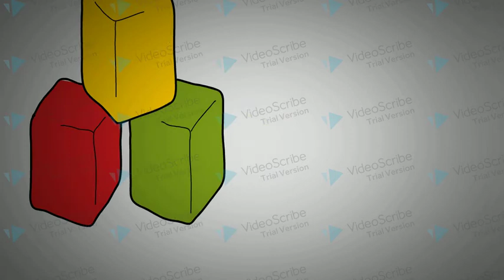"SAVE THE EARTH" (Salsa Nabilla A510180311)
Tidak hanya manusia yang menjadi partner dalam kehidupan kita, tapi lingkungan pun memiliki peran yang sangat penting. Jika kita bisa menjaga kelestarian lingkungan, maka kehidupan kita akan dapat berjalan dengan lancar. Begitupun sebaliknya, jika kita tidak menjaga lingkungan dengan baik maka bencana yang akan menghampiri.